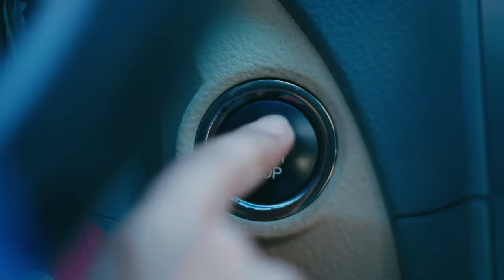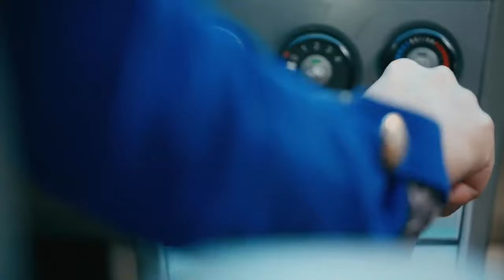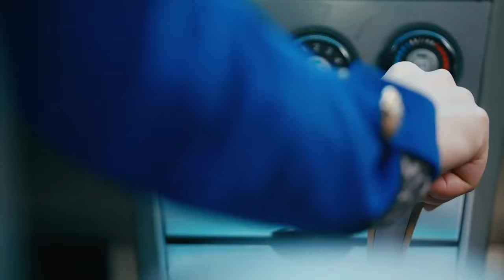البنت عيطت والمقلب باظ مقلب قوي جدا 😂🤣 كريزي ومان 2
مقلب نظري رايح | لما تركب مع كابتن نظره علي قده  😂🤣  كريزي ومان 2
لمشاهدة حلقات برنامج كريزى ومان الموسم الثانى من كريزى ومان من هنا
بتقوله انت عاطل ازاي لحد دلوقتي مش بتشتغل  😂🤣 كريزي ومان 2
مقلب جديد | ركبت معاها اكتشفت انها رايحة البحر شوف رد فعلها   😂🤣 كريزي ومان 2
مقلب جديد | الست جابتها من شعرها هدت التاكسي عليها   😂🤣 كريزي ومان 2
سيتم عرض الحلقات على قناة يوتيوب One Digital
إنتظرونا مع أقوى برامج فى رمضان
فاطمة عايزة تبوس الست شوف رد فعلها 😂🤣 كريزي ومان 2
انتاج :
 One Digital وان ديجيتال
Meta Media Solutions ميتا ميديا
تقديم : فاطمة النجار
كتابة الحلقات : هيثم أحمد
إخراج الحلقات : هايدي النجار

                     : لا تنسى الإشتراك في القناة لـ يصلك كل جديد